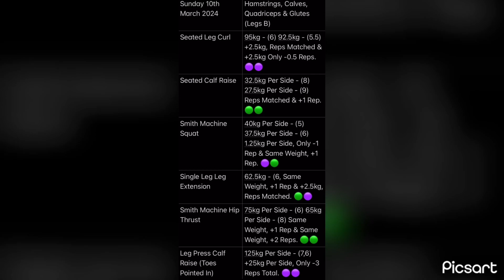Legs B (10th March 2024)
Hamstrings, Calves, Quads & Glutes.
Macrocycle 2024 53, Microcycle 9, Legs B.

FULLY DETAILED DESCRIPTION IS PINNED IN COMMENTS

AM workout in the bag which is unusual for me but had to be done today. Overdrive preworkout definitely carried today although afterwards I felt like I was going to die of an actual overdose. Actually got my first recording complaint today but I guess that’s what you get for working out in the morning when it’s mainly non regulars/boomers, that’s life I guess. Not much to say about leg days, been near perfect for a long while now and other than some exercise sequence changes not much has changed, even joints and irrelevant things like just general connection have been amazing too. Don’t want to curse myself but with my form and tempo I don’t see any injuries happening either, everything is just so comfortable. Just gotta keep getting stronger and with more strength stay mentally strong as being able to push legs hard is a talent a lot of people don’t have especially when it keeps getting heavier and heavier. 3 plate smith squat is next up I guess, only time will tell.

0:00 Exercise 1, Warmup 1 Of 2, Life Fitness Insignia Series Seated Leg Curl.
Weight: 60kg - 5 Reps.

0:39 Exercise 1, Warmup 2 Of 2, Life Fitness Insignia Series Seated Leg Curl.
Weight: 80kg - 2 Reps.

1:01 Exercise 1, Set 1 Of 2, Life Fitness Insignia Series Seated Leg Curl.
Weight: 95kg - 6 Reps.
+2.5kg, Reps Matched.

1:52 Exercise 1, Set 2 Of 2, Life Fitness Insignia Series Seated Leg Curl.
Weight: 92.5kg - 5.5 Reps.
+2.5kg, Only -0.5 Reps.

2:40 Exercise 2, Warmup 1 Of 2, Hammer Strength Plate Loaded Seated Calf Raise.
Weight: 15kg Per Side - 6 Reps.

3:12 Exercise 2, Warmup 2 Of 2, Hammer Strength Plate Loaded Seated Calf Raise.
Weight: 25kg Per Side - 3 Reps.

3:28 Exercise 2, Set 1 Of 2, Hammer Strength Plate Loaded Seated Calf Raise.
Weight: 32.5kg Per Side - 8 Reps.
Same Weight, Reps Matched.

4:14 Exercise 2, Set 2 Of 2, Hammer Strength Plate Loaded Seated Calf Raise.
Weight: 27.5kg Per Side - 9 Reps.
Same Weight, +1 Rep.

5:08 Exercise 3, Warmup 1 Of 2, Smith Machine Squat.
Weight: 20kg Per Side - 5 Reps.

5:35 Exercise 3, Warmup 2 Of 2, Smith Machine Squat.
Weight: 32.5kg Per Side - 1 Rep.

5:44 Exercise 3, Set 1 Of 2, Smith Machine Squat.
Weight: 40kg Per Side - 5 Reps.
+1.25kg Per Side, Only -1 Rep With Better ROM & Tempo.

6:43 Exercise 3, Set 2 Of 2, Smith Machine Squat.
Weight: 37.5kg Per Side - 6 Reps.

7:55 Exercise 4, Warmup 1 Of 1, Single Leg Life Fitness Insignia Series Leg Extension (Both Legs)
Weight: 50kg - 2 Reps.

8:31 Exercise 4, Set 1 Of 2, Single Leg Life Fitness Insignia Series Leg Extension (Right Leg)
9:16 Exercise 4, Set 1 Of 2, Single Leg Life Fitness Insignia Series Leg Extension (Left Leg)
Weight: 62.5kg - 6 Reps.

9:59 Exercise 4, Set 2 Of 2, Single Leg Life Fitness Insignia Series Leg Extension (Right Leg)
10:39 Exercise 4, Set 2 Of 2, Single Leg Life Fitness Insignia Series Leg Extension (Left Leg)
Weight: 62.5kg - 5 Reps.
+2.5kg, Reps Matched.

11:22 Exercise 5, Warmup 1 Of 2, Smith Machine Hip Thrust.
Weight: 40kg Per Side - 4 Reps.

11:38 Exercise 5, Warmup 2 Of 2, Smith Machine Hip Thrust.
Weight: 60kg Per Side - 2 Reps.

11:47 Exercise 5, Set 1 Of 2, Smith Machine Hip Thrust.
Weight: 75kg Per Side - 6 Reps.

12:22 Exercise 5, Set 2 Of 2, Smith Machine Hip Thrust.
Weight: 65kg Per Side - 8 Reps.
Same Weight, +2 Reps.

13:02 Exercise 6, Warmup 1 Of 1, Leg Press Calf Raise.
Weight: 75kg Per Side - 3 Reps.

13:30 Exercise 6, Set 1 Of 2, Leg Press Calf Raise.
Weight: 125kg Per Side - 7 Reps.
+25kg Per Side, Only -1 Rep.

15:01 Exercise 6, Set 2 Of 2, Leg Press Calf Raise.
Weight: 125kg Per Side - 6 Reps.
+25kg Per Side, Only -2 Reps.

16:31 Workout Notes.

Leg Curl 2x
Soleus Calf Raise 2x
Squat 2x
Leg Extension 2x
Hip Thrust 2x
Gastroc Calf Raise 2x